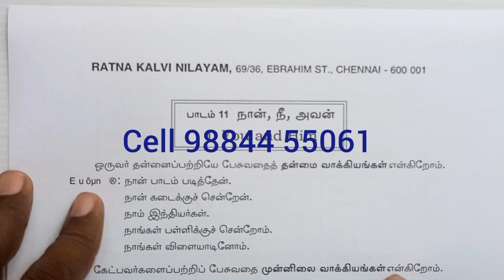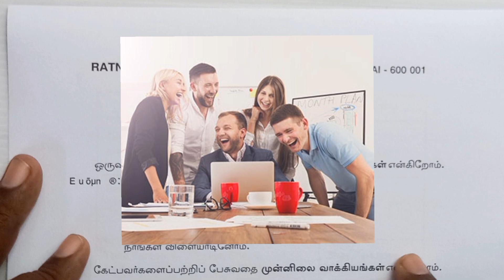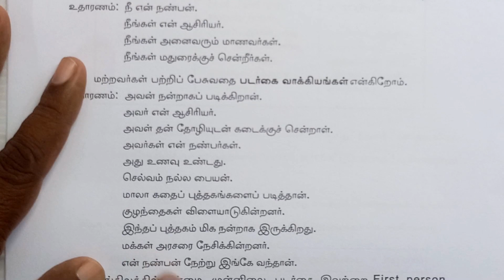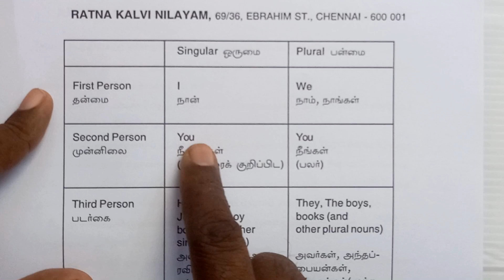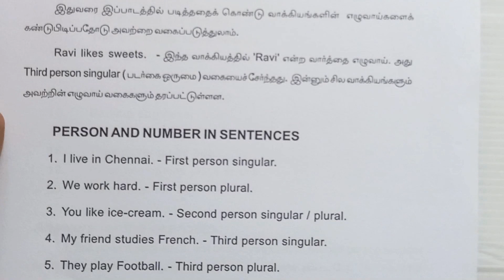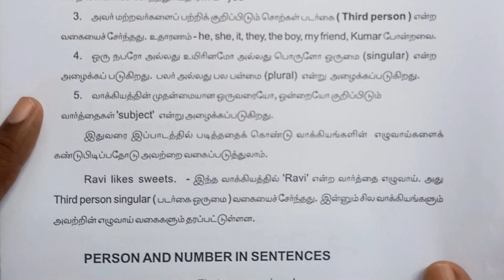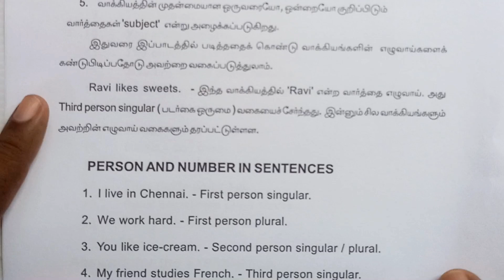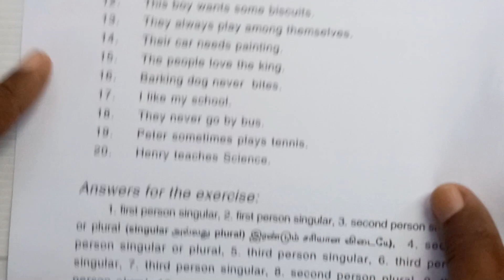ஆங்கில உரையாடல் திறன் பயிற்சி 15 | Speak English like an expert 15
Spoken English by Ratna Kalvi Nilayam